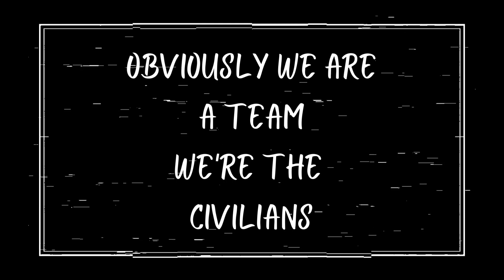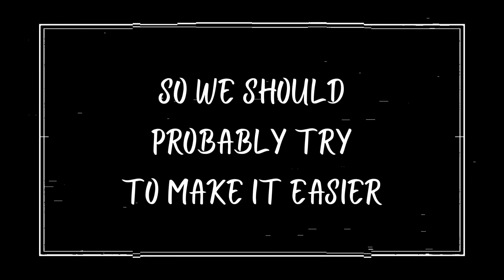Unbound Sects - Let's F*ck Each Other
Artist - Unbound Sects
Song - Let's F*ck Ech Other
Album - the Epitome of Me
Released - 2002